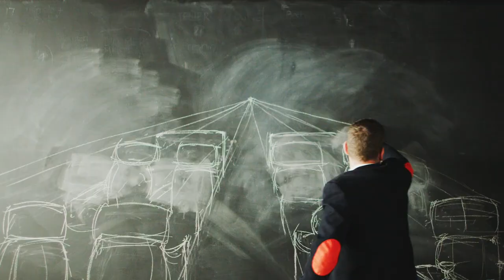四季私人飛機 Design Inspiration Behind the New Four Seasons Private Jet －愛上旅遊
四季私人飛機 搭乘Four Seasons Private Jet，開啟極致奢華的空中旅程。無論是探索自然奇觀還是著名地標，由愛上旅遊的專業團隊將為您打造無與倫比的專屬冒險。享受極致奢華的服務與體驗，從出發到抵達，每一刻都尊貴無比。立即預訂，讓每一次旅行成為珍貴回憶，讓Four Seasons Private Jet帶您翱翔世界，享受極致奢華。

與愛上旅遊攜手，踏上 Four Seasons Private Jet 的奢華旅程，開啟一段無與倫比的旅遊體驗。讓我們一起探索世界的每一個角落，享受頂級的奢華與獨特的魅力。